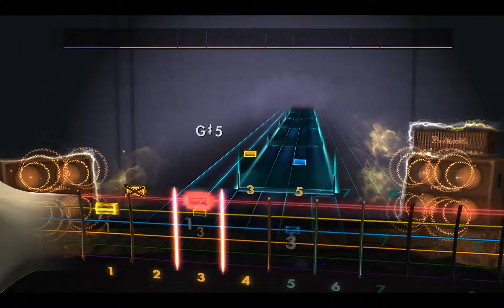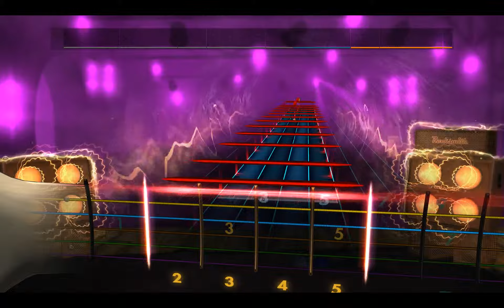Rocksmith2014 - Ebon - Slave(Lead99%)